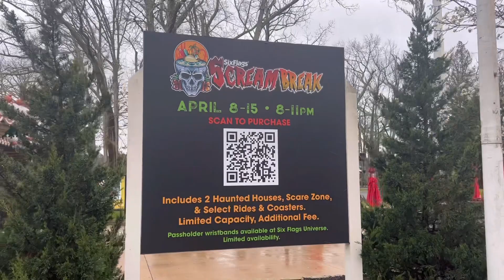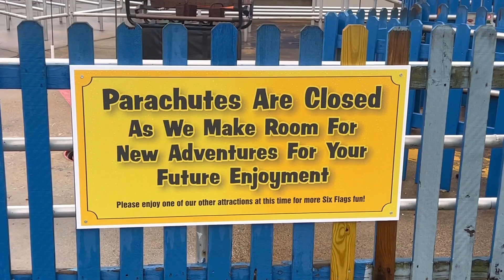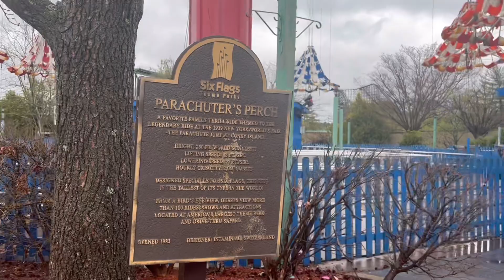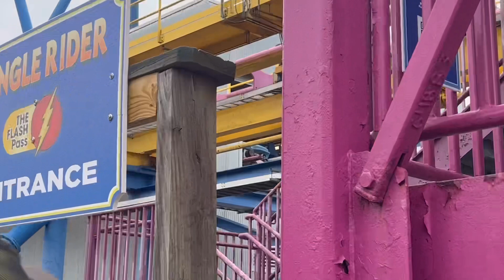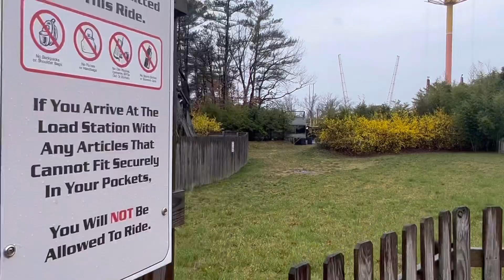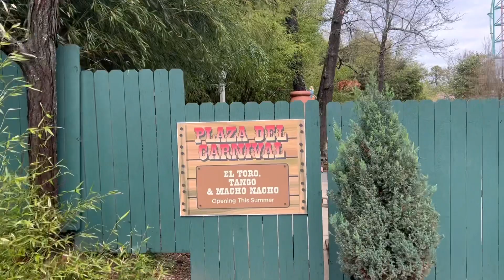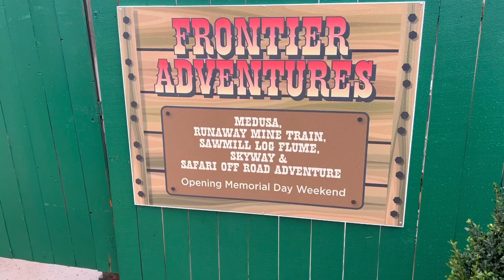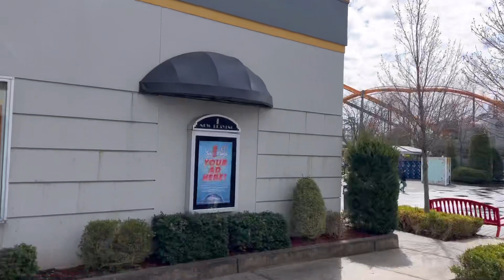Six Flags Great Adventure Vlog 4/1/23 | Opening Day & A Lot of Closed Rides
On Saturday, April 1st we checked out opening day at Six Flags Great Adventure.  It was a rainy day, but there was still a lot of fun to be had.  Unfortunately, a lot of major coasters were closed, like Nitro & Batman: The Ride.  El Toro, Medusa, and Runaway Minetrain aren’t set to open until Memorial Day.
All Content Copyright Anthony T.
GreatAdventureGeek 2022